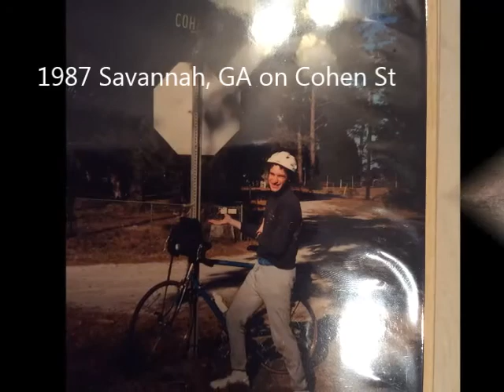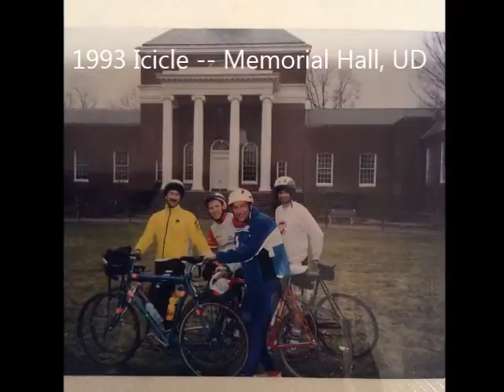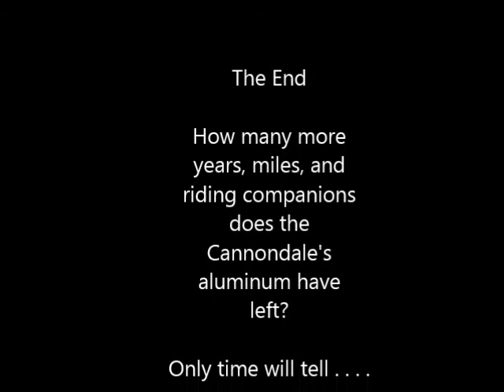30th Birthday -- 1986 Cannondale Touring bike -- 30 years & 37,000 miles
30th Birthday -- 1986 Cannondale Touring bike.  30 years & 37,000 miles